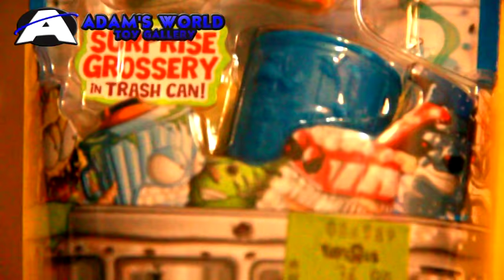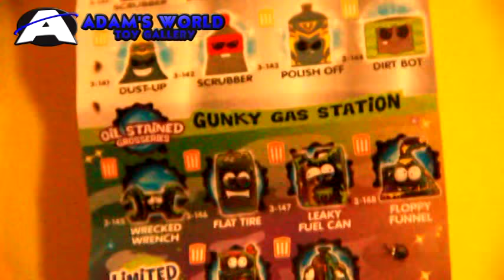Unboxing The Grossery Gang with Surprise Grossery Trash Can [Adam Paul's Toys]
Hope you enjoy watching my videos! Thanks for the support, really appreciate it!
I will pay you a visit too, leave me a message so I can visit your wonderful channel.